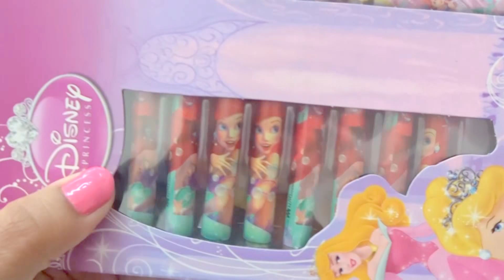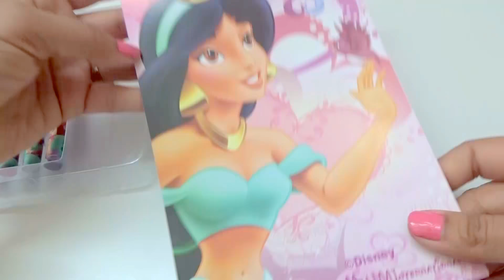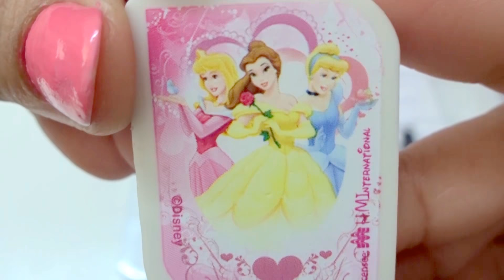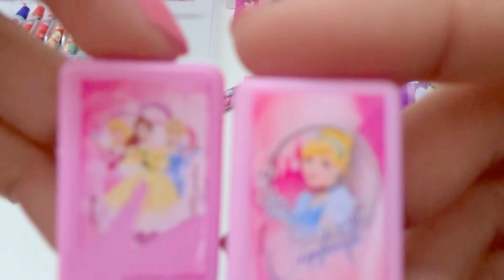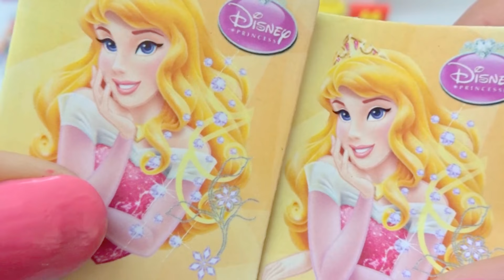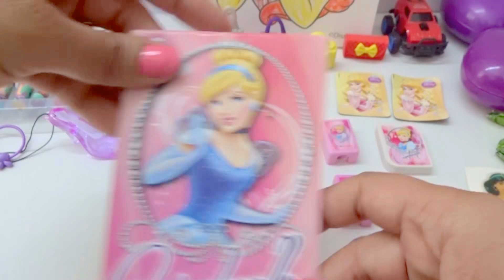Disney Princess Surprise Toys🤩 | Chocolates and Candies 😍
Hi  !
Today we have Disney Princess Surprise Toys , Chocolates and Candies ...

My Recommended Products & Gears for Youtubers

Chocolates and Candies Reviewed :

1. Nestle Pack - Kit Kat

2. Cadbury Dairymilk Celebrations Box

3. Cadbury Choco Baked Cookies

4. Kinder Joy Surprise Eggs Pack

5. Cadbury Gems Balls (12)

6. Cadbury Chocolate Perk

My Youtube Gears / devices & Equipements  :

1. My CyberShot Camera
2. My Microphone
3. My Studio Lights
4. My Laptop
5 . My Tripod
6 . My Smartphone